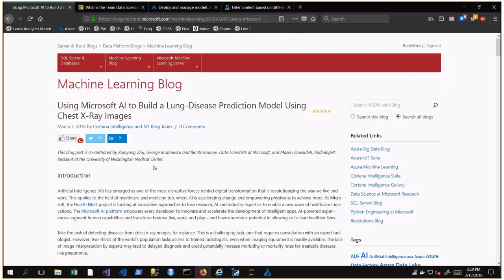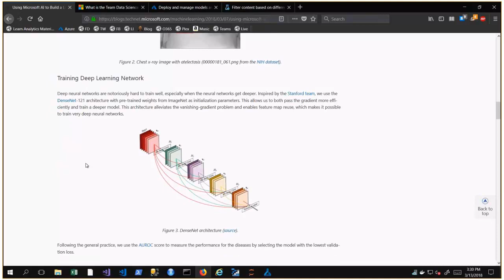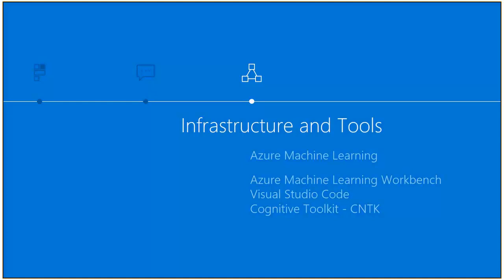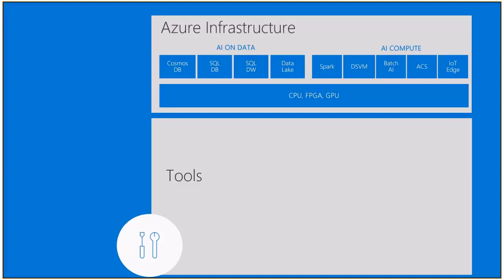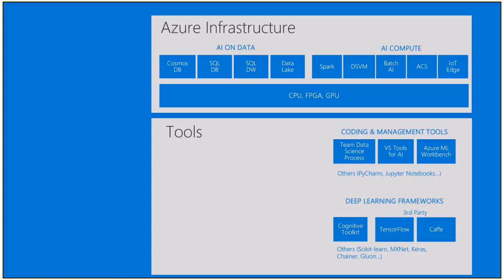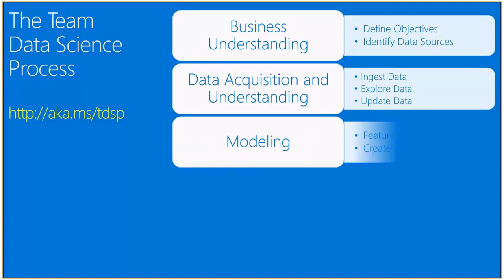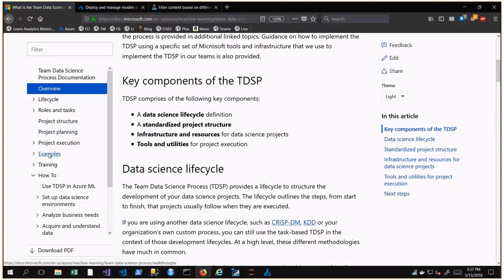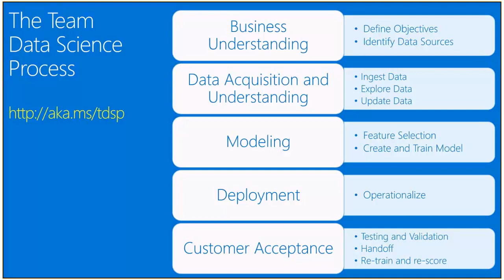Introduction to AI Solutions and Technologies | Part 3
Learn the products available in the AI Stack and how to build solutions using them.